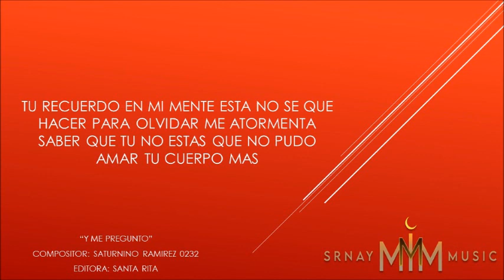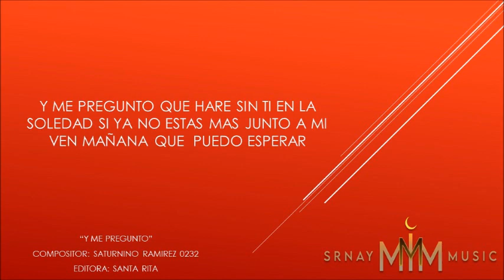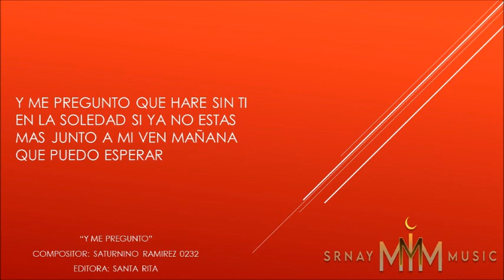Y ME PREGUNTO 0232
AUTOR:  SATURNINO RAMIREZ 0232
EDITORA "SANTA RITA" No. REGISTRO